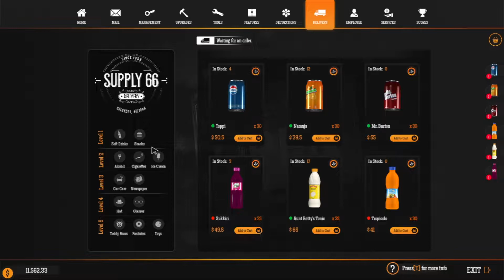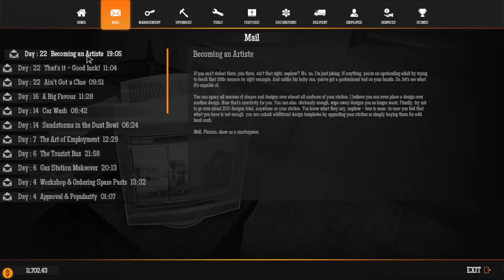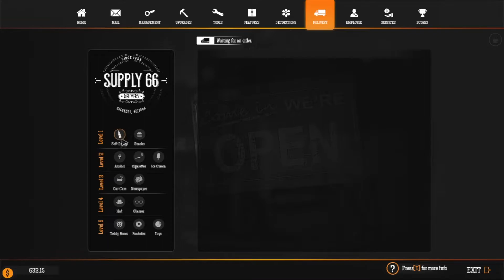AKHIRNYA KITA BISA MEMBAYAR HUTANG KELUARGA KITA | Gas Station Simulator | GAMEPLAY #7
makasi yang udah klik video nya ya.